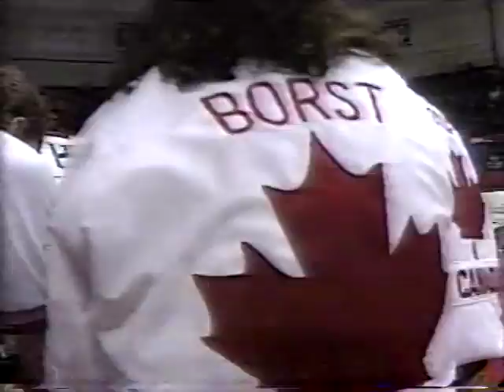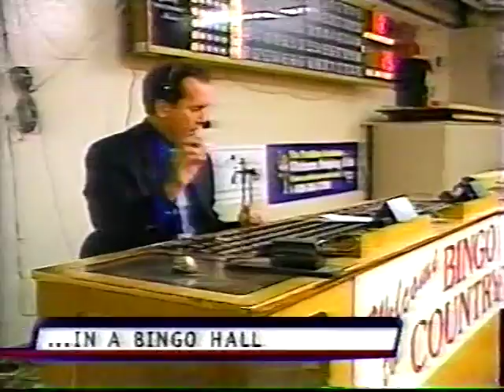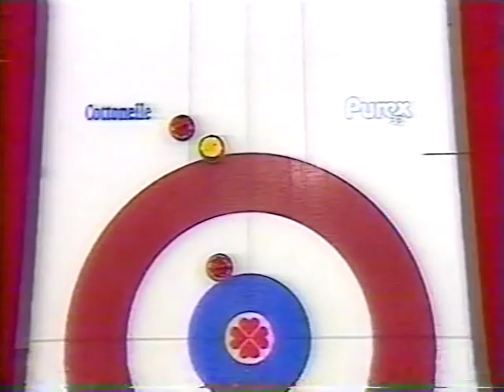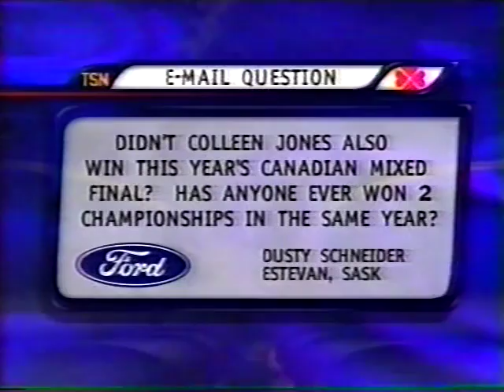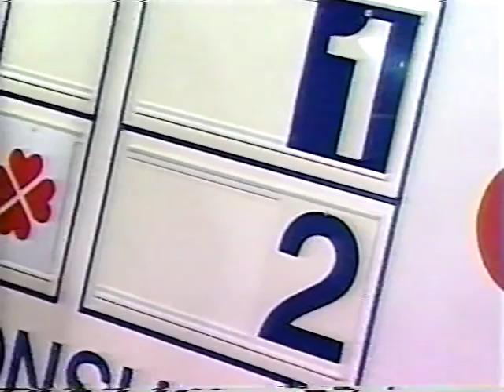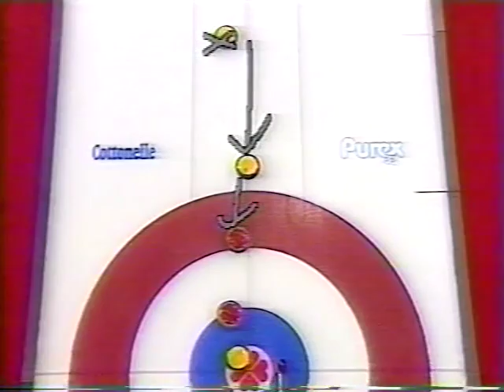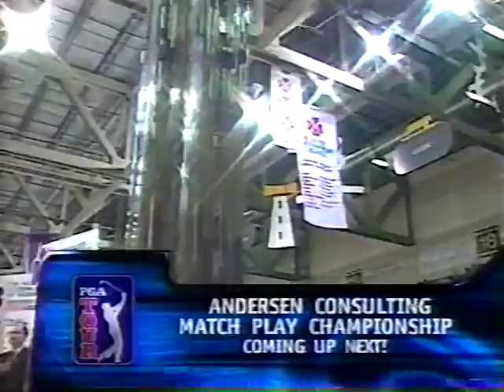1999 Scott Tournament of Hearts - Championship Final - Nova Scotia (Jones) vs. Team Canada (Borst)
Full archived video coverage of the 1999 Scott Tournament of Hearts from Charlottetown, PEI, Canada